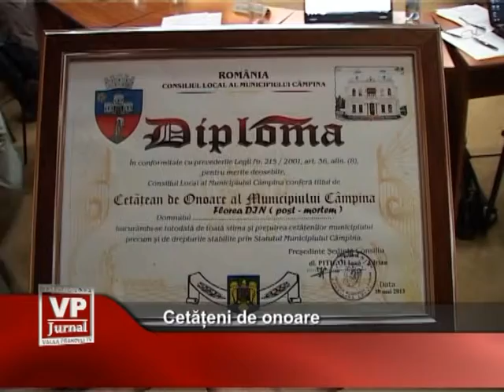cetateni de o noare